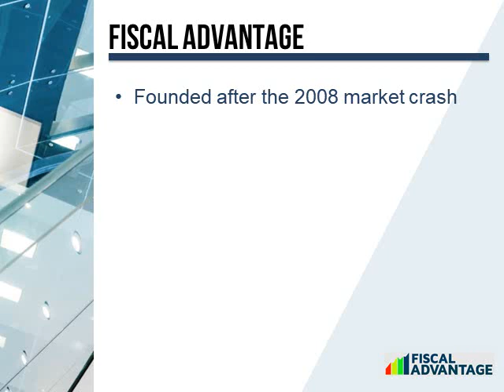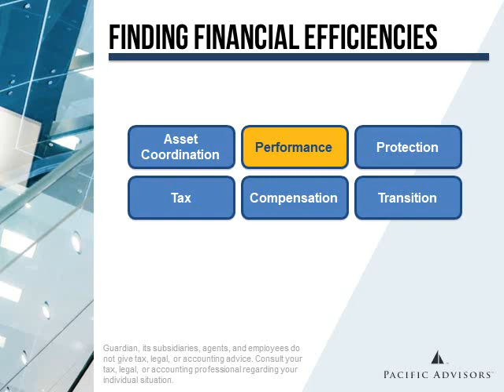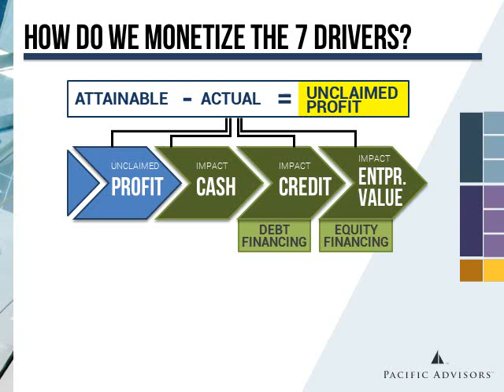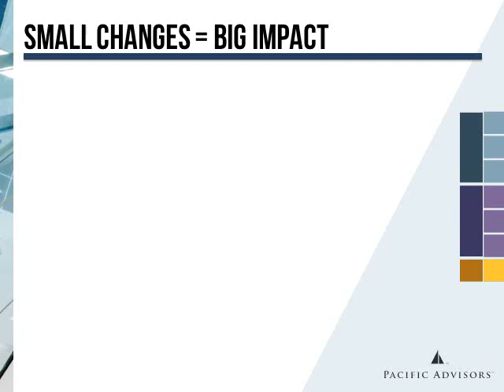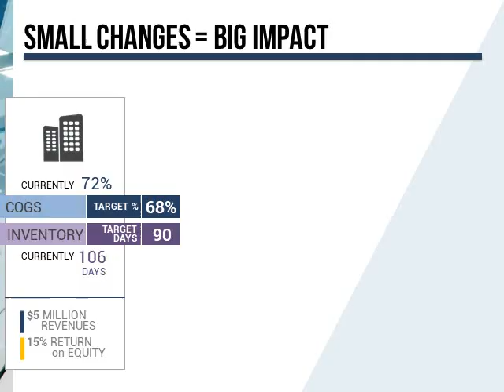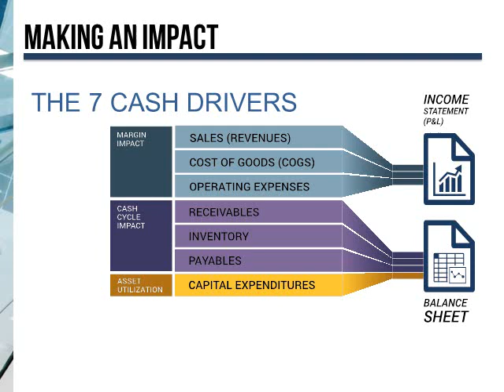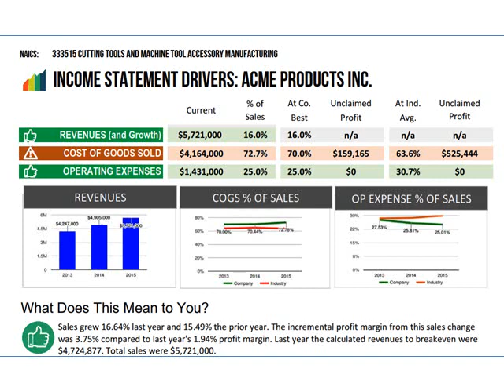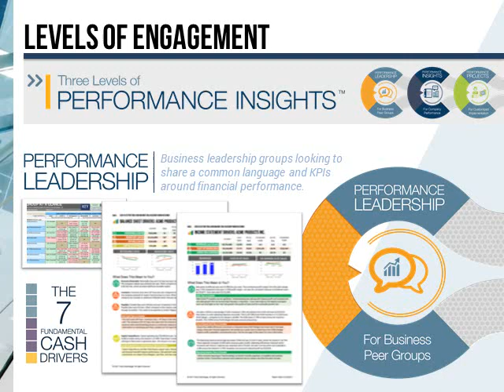7 Cash Drivers Overview Vistage Updated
Standard presentation to Vistage groups introducing Performance Leadership.